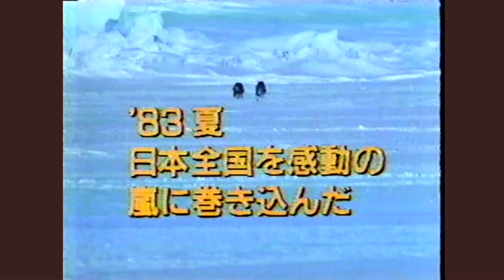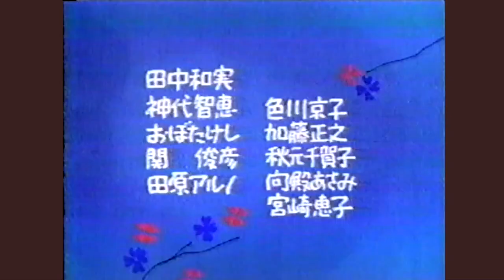高島忠夫 解説「ラ・ブーム２」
主演：ソフィ・マルソー